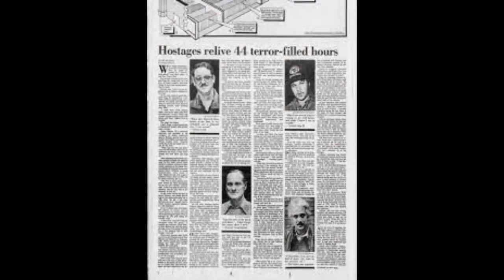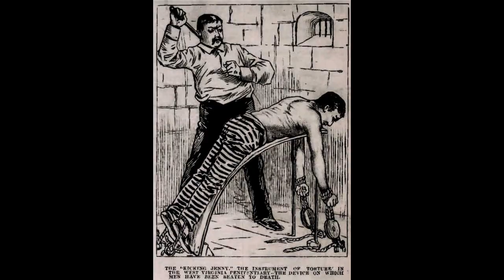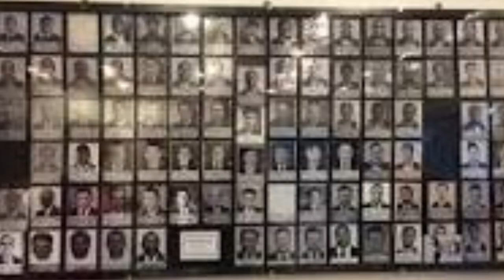Moundsville Penitentiary Video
Moundsville Penitentiary in Moundsville, West Virginia is a place with a dark history where you can now take tours in or even ghost hunt. I dare you!